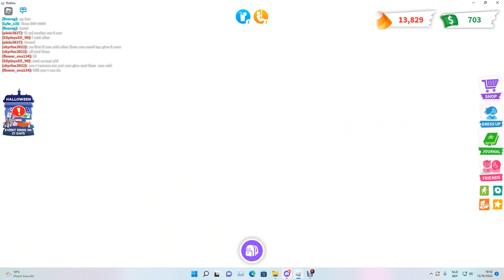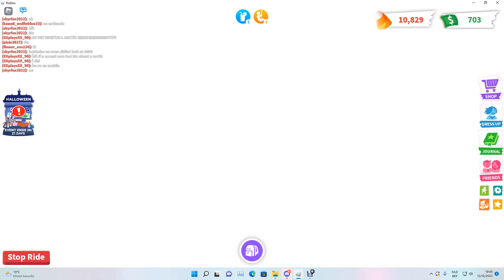first adopt me video